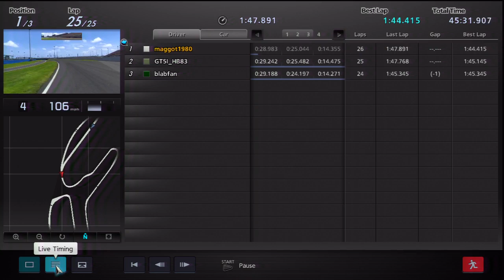GT5i Evo World Tour race 9 @ Daytona Road Course 25 laps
with the Mitsubishi Lancer Evo IX '05 RM.
If you like what you see and want to join in then join our Facebook fanpage